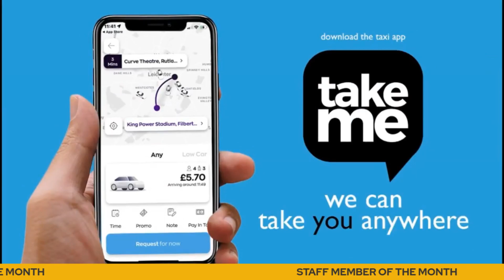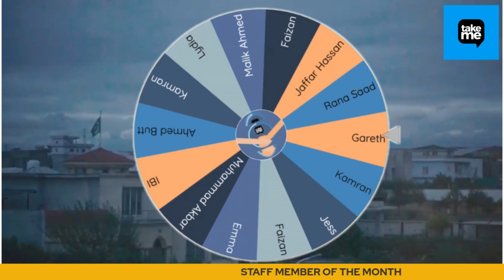Take Me - Bounds Staff Awards Oct 23